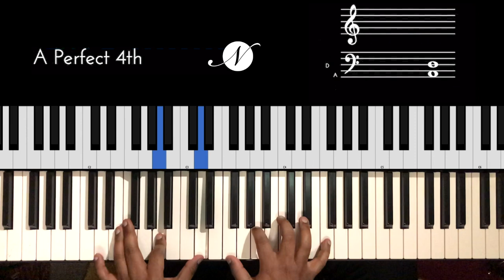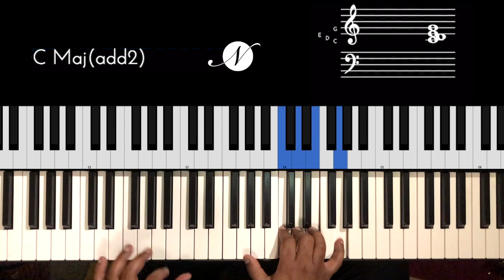Riff #2015 - Jason Zac